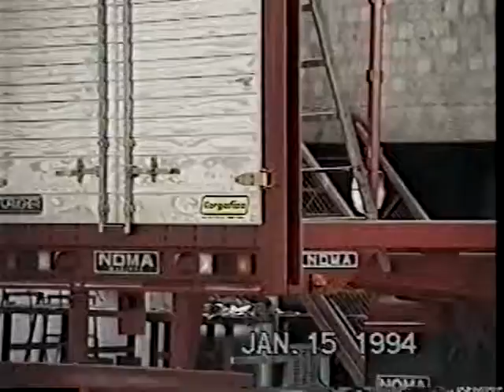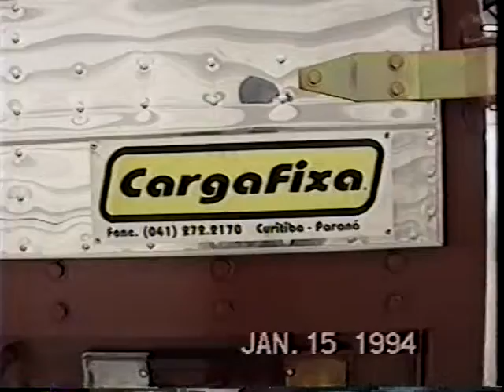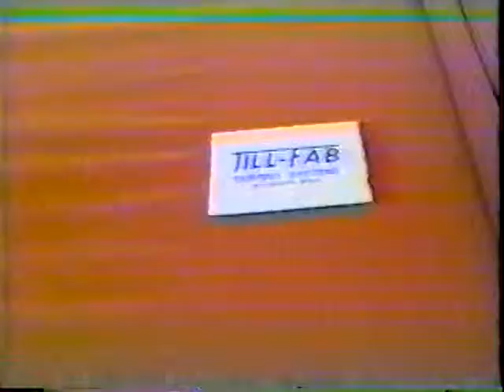Cargafixa - Lançamento CargoSider 2 - 1994